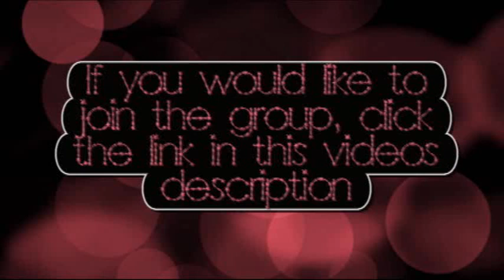dance walk.wmv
To join The Art of Healthy Living Group on Facebook, please